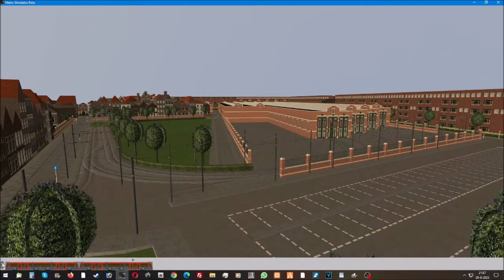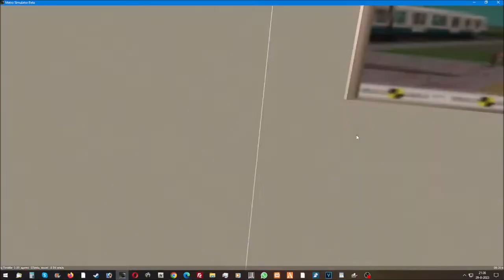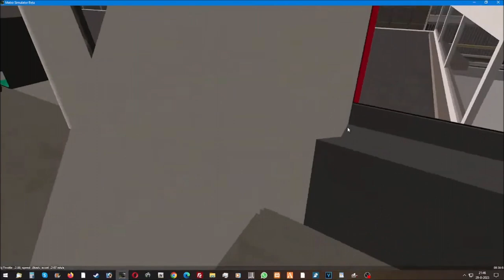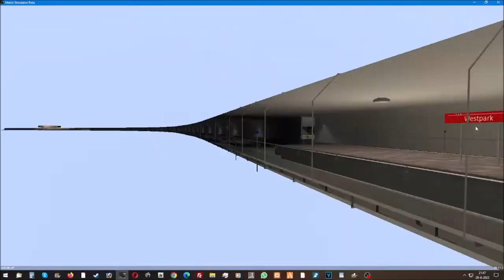TERUGKIJKEN ---) Metro Simulator Beta 3.17 Livestream 29-08-2023 !